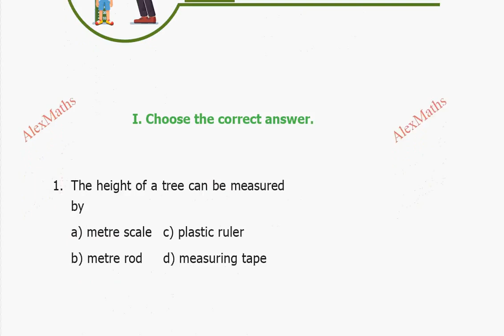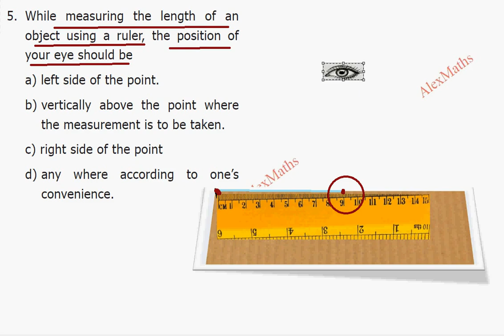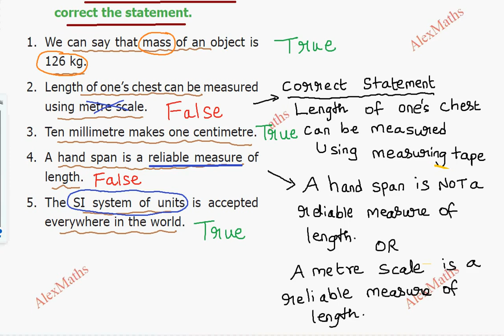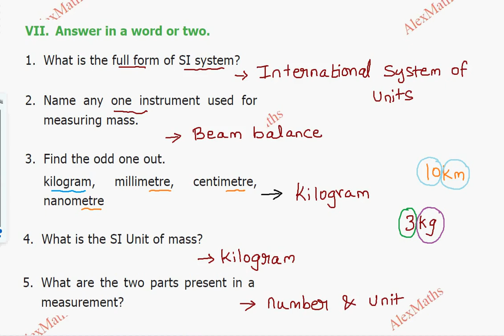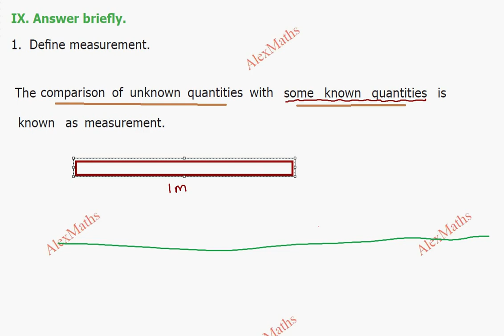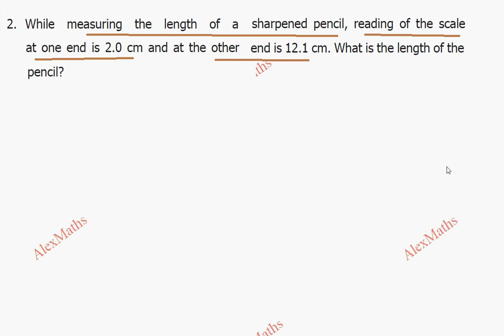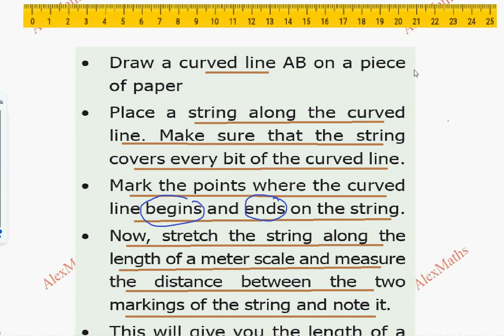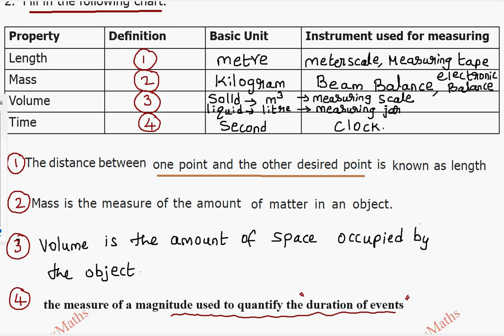TN Class 6 Science Term 1 Book Back Full Answers with Explanations | Alexmaths